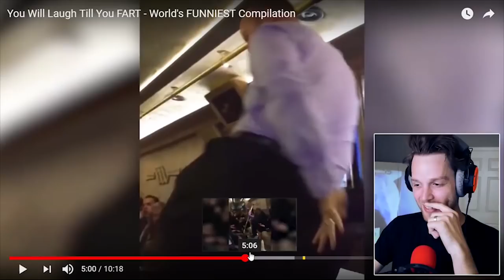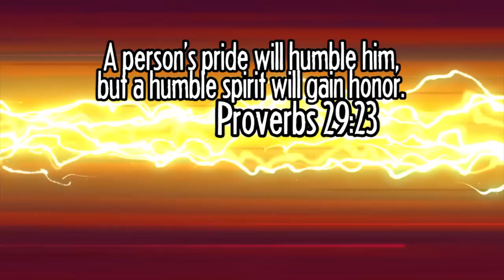YUB HIGHLIGHTS #16 - Funny Gaming Moments Montage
All videos used in this are linked below, scroll down!

HERE ARE THE VIDEOS WITH TIMESTAMPS
0:13
1:10
2:01
2:53
4:08
5:22

HERE ARE THE PLACES WE CAN BE FRIENDS:
Snapchat! YuBplays